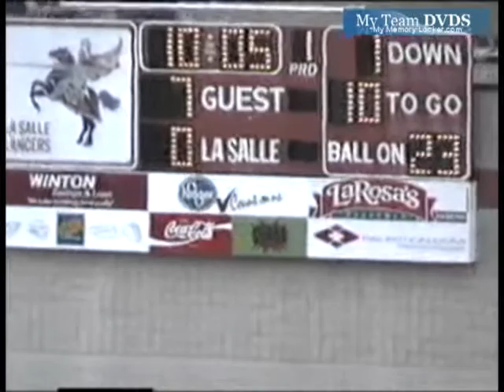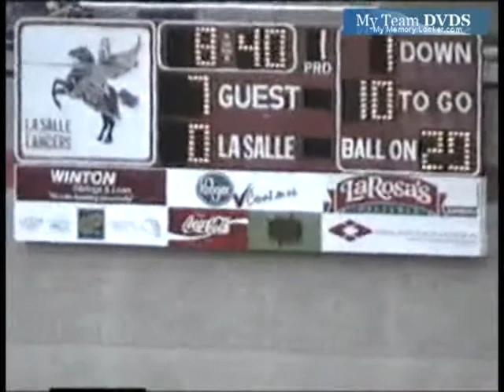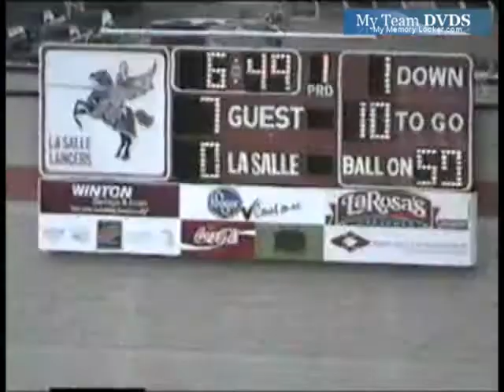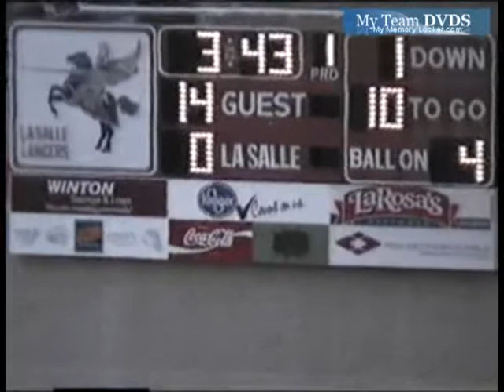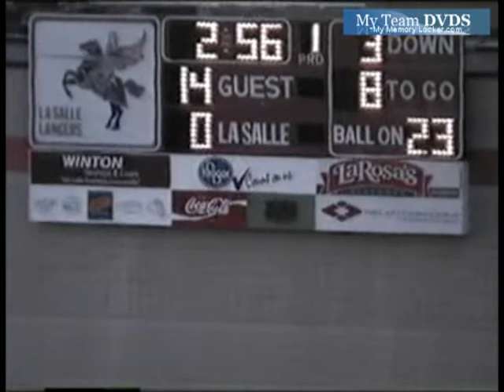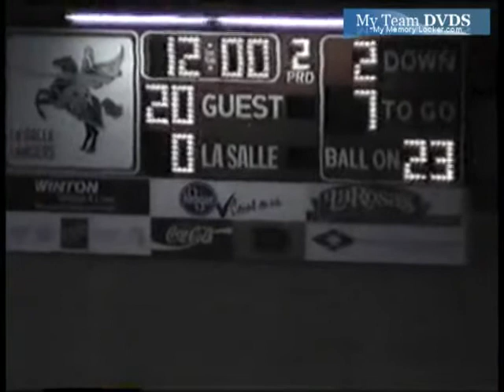Lasalle vs Elder 2003 Ohio Football (1 of 1)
GloryYears.com Presents - Lasalle vs Elder 2003 Ohio Football (1 of 1)-V930